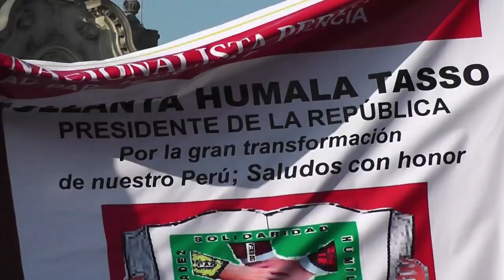Peru Inaugurates President Ollanta Humala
Ollanta Humala has been inaugurated as Peru's 97th president and the country's first leftist leader in 36 years.  New presidents of Peru are always sworn in on Fiestas Patrias—or 28 July—which is a national holiday.

Among other things, Humala's inaugural address pledged to raise workers' wages and impose taxes on global mining companies who plan to invest about $35 billion in Peru over the next decade.

This video gives a small taste of the scene at Plaza de Armas where many of Ollanta Humala's supporters gathered to celebrate. - Steve Sapienza

This report is part of Pulitzer Center-sponsored project "Peru's Gold Rush: Wealth and Woes"